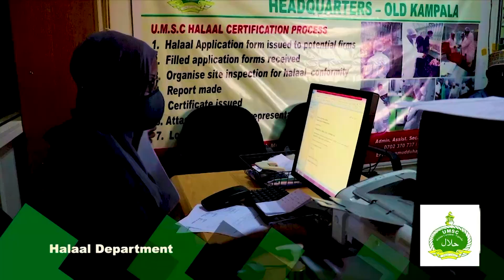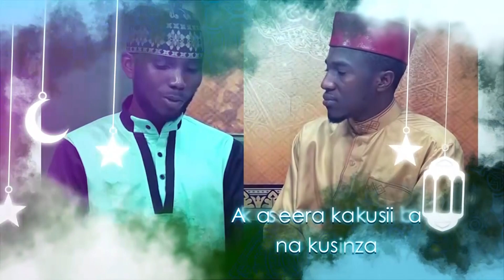EMYOYO JYAFE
Emyoyo jetulina nga ff abanaddaamu